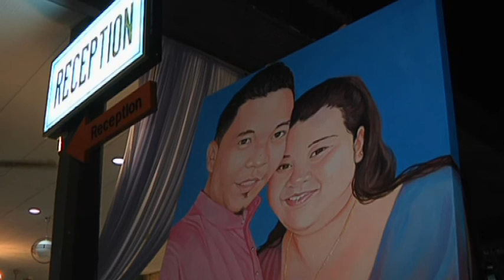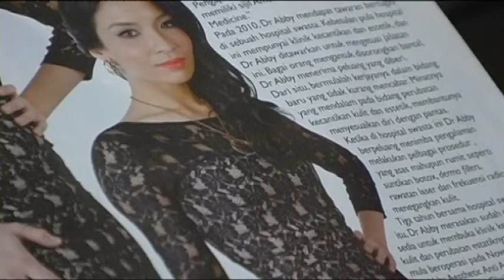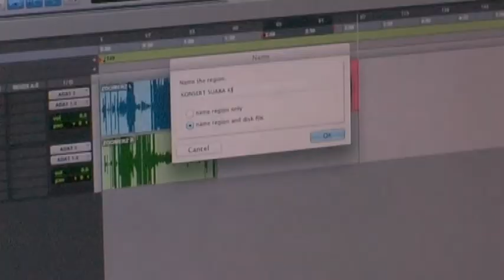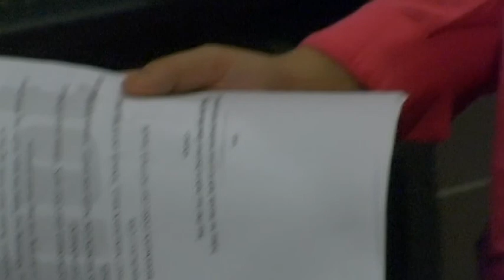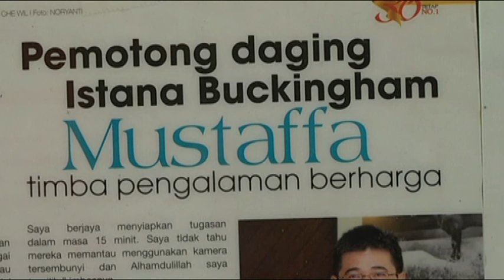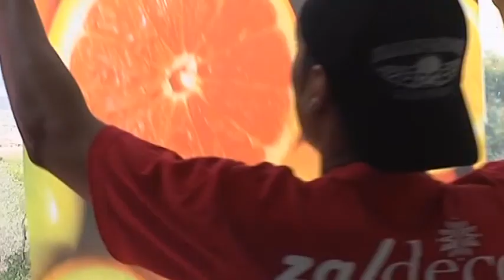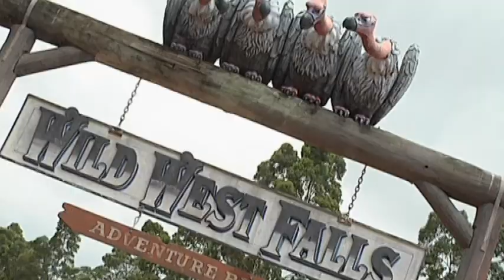Nona (2014) | Episod 10